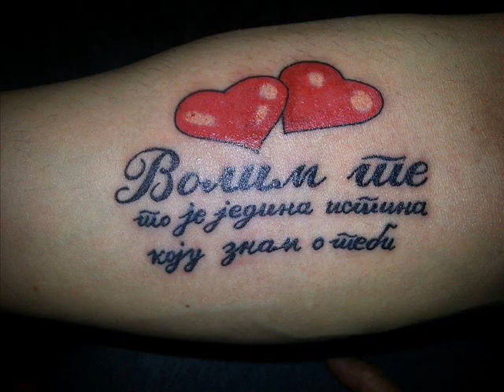Voja Skrbic "Od zivota vec me umor hvata."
Vojislav Skrbic R.I.P 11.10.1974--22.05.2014 Poslednji vitez Novog Sada :(
Jedna od njegovih omiljenih pesama..:(